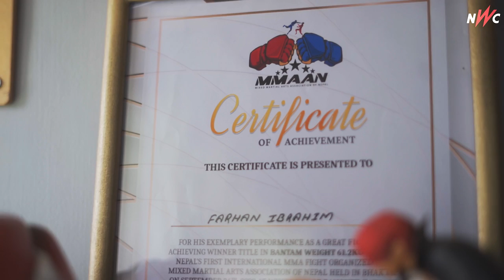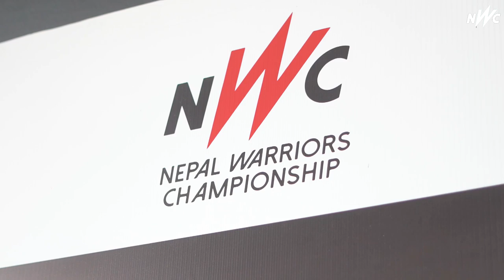EP #2 | Farhan Ibrahim | फरहान ईब्राहिम | NWC archived | Nepal Warriors Championship documentary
NWC archived is a series of mini documentaries following the Nepali fighters.

[Episode 2]
We have Farhan Ibrahim who fought against Sudip Tamang in the second bout during NWC 1.

Video courtesy:
MMAAN
MMAFANNEPAL